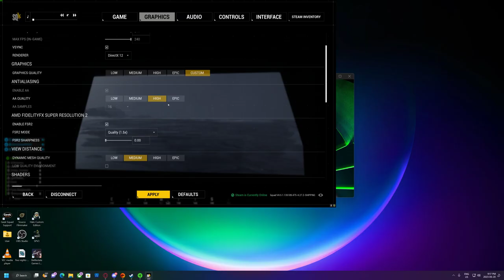[Squad Gameplay] US marines in the great white north.